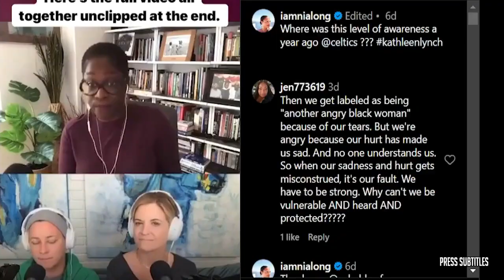FIRST TAKE | Will Mahomes get a pass if Chiefs loss to Brock Purdy, 49ers in Super Bowl? - Stephen A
FIRST TAKE | Will Mahomes get a pass if Chiefs loss to Brock Purdy, 49ers in Super Bowl? - Stephen A of various clips set to music. The essence of the video is captured through subtitles, highlighting emotional moments. 🔥🏀🎬